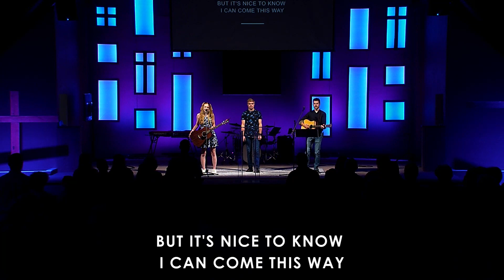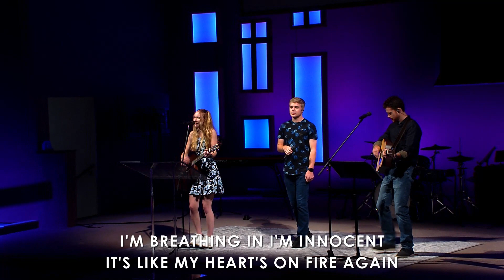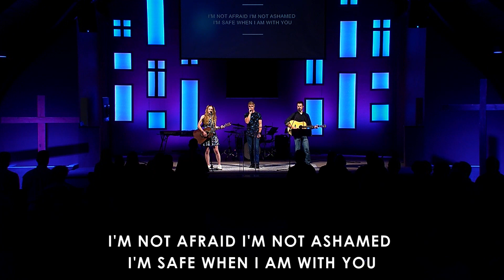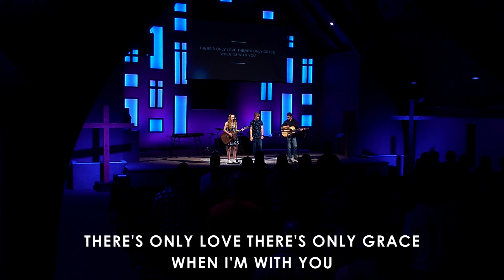When I'm With You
When I'm With You by Citizen Way